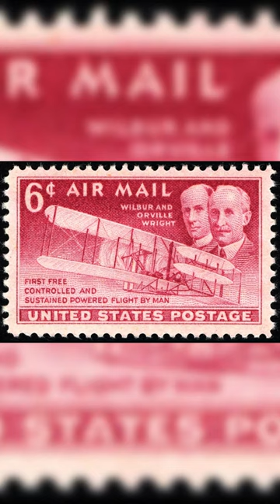The First Airplane Crash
🛩️ On September 17, 1908, Orville Wright piloted the Wright Model A in a historic demonstration at Fort Myer, Virginia. The flight, intended to showcase the potential of their invention to the U.S. Army, took a devastating turn, resulting in the first documented airplane crash. Lieutenant Thomas Selfridge, a brave passenger, lost his life in the pursuit of flight.